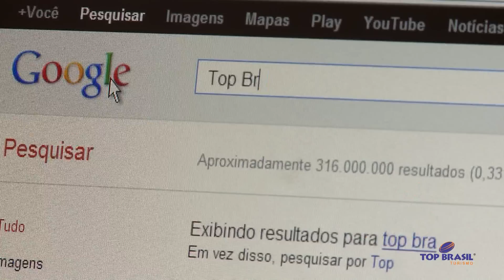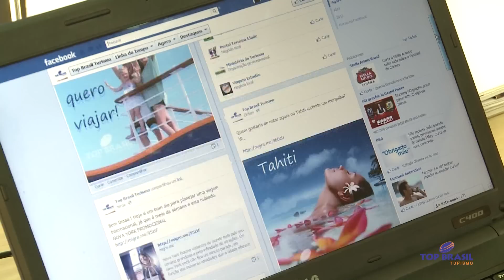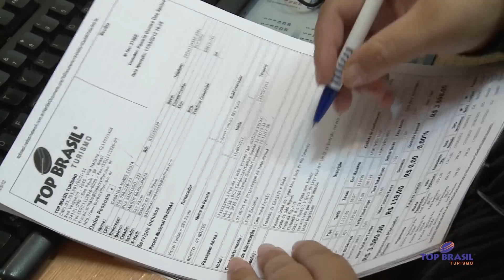Top Brasil Turismo